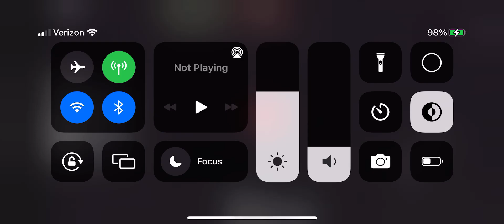Roblox: Sonic.EXE: The Disaster (EXPERIMENTAL MODE): new shock reaction when you get hurt